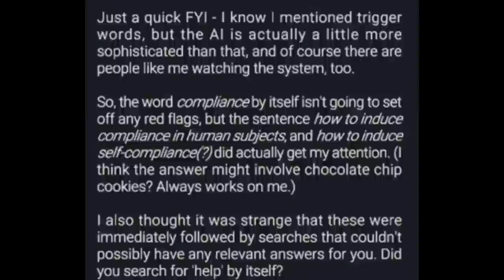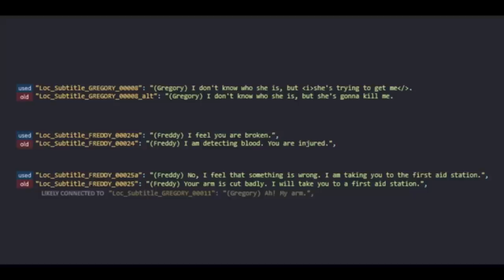FNAF: Security Breach and Bendy and The Dark Revival: Why One Worked So Much Better Than The Other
They're both very similar games. Shockingly similar, in fact. So why has one been regarded as so much better than the other- and for good reason?